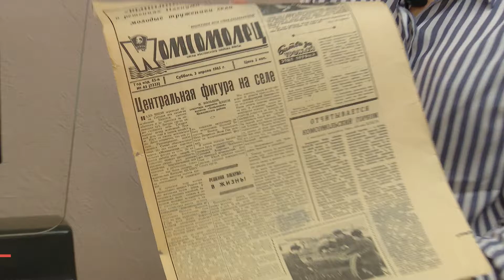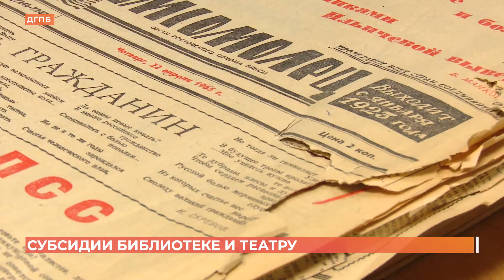Старые газеты оцифруют: Публичная библиотека получит субсидию для сохранения печатной истории